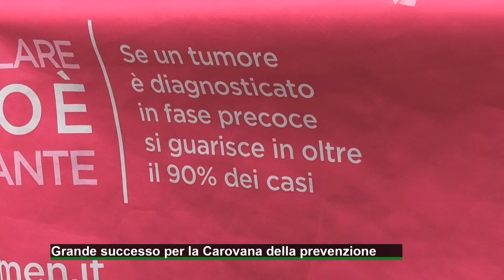Grande successo per la Carovana della prevenzione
La carovana della prevenzione è arrivata a Mercogliano: l’iniziativa organizzata da Komen Italia in collaborazione con Amos Mercogliano ieri ha visto una notevole partecipazione da parte delle donne irpine. Sono state loro le protagoniste delle visite e dei controlli dedicati alla lotta contro il tumore del seno e dell’utero. Ascoltiamo l’intervista al dottore Sabatino D’Archi, senologo del Gemelli di Roma.